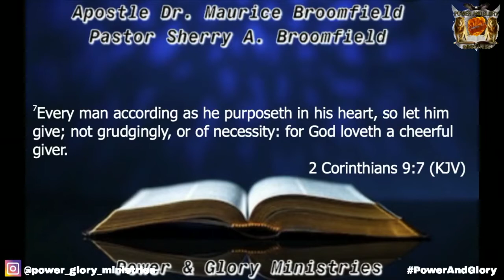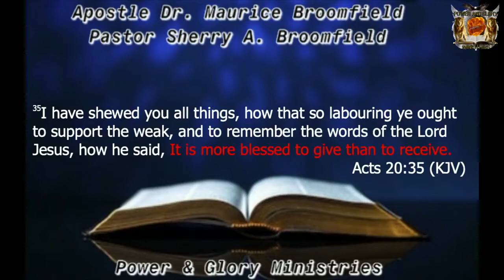"Cheerful Giver"- Apostle Dr. Maurice Broomfield